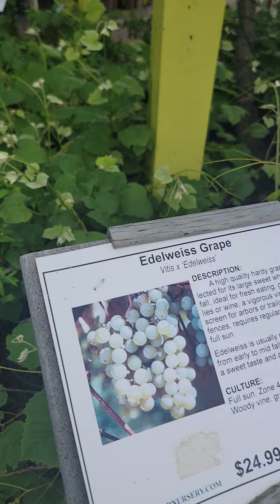কতো ধরনের berries 🍒